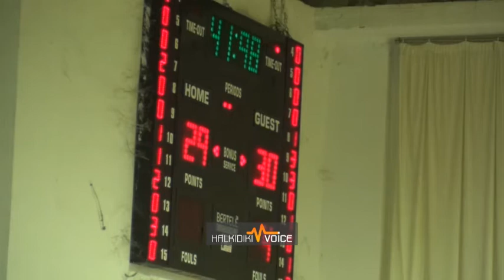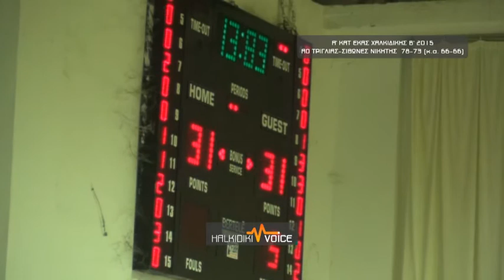BASKET A' EKAS HALKIDIKIS TRIGLIA SITHONES 78 73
Α' ΗΜΙΧΡΟΝΟ 31-31
ΚΑΝΟΝΙΚΗ ΔΙΑΡΚΕΙΑ 66-66
5ΛΕΠΤΗ ΠΑΡΑΤΑΣΗ 78-73